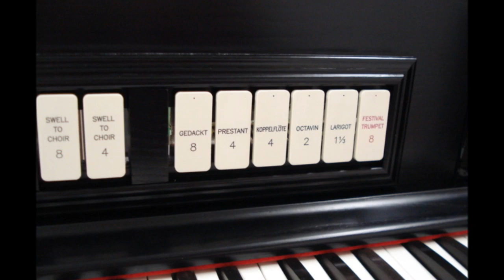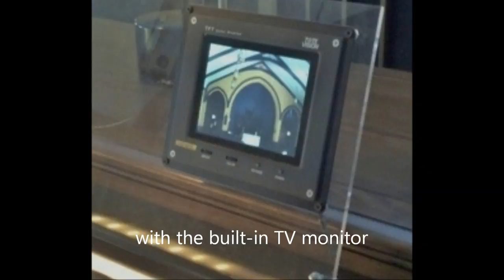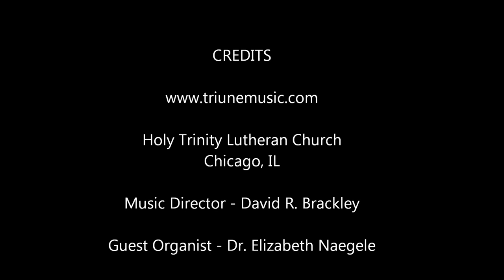Triune Music Rebuilds a Vintage Moller Pipe Organ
Triune Music presents to you another spectacular pipe organ rebuild.  This time it is a vintage Moller Pipe Organ at Holy Trinity Lutheran Church, which is located in the Wrigleyville neighborhood on Chicago's northside.  The project actually represents three different organ builders:  Rodgers, Ruffatti and Moller.

The organ music is A Mighty Fortress arr. Dr. Donald P. Hustad and is being played by guest organist, Dr. Elizabeth Naegele.

Holy Trinity Lutheran Church is an inner-city church with a long history of presenting quality music, but it had one problem:  A failing pipe organ.  The Organ Committee researched 4-different pipe organ builders and reviewed plans from each.  Triune Music had the winning plan.

Triune Music's plan included a new Choir division located in the balcony, a new Ruck- Positiv built by Fratelli Ruffatti, a new console from Rodgers Instruments, and the refurbishment of the old Moller pipework, new chests and new pipe rank additions.

The results are a stunning 5-divison organ, with three divisions located in the front of the Sanctuary to support congregational singing and concerts, and two divisions in the balcony to support the Choir and musicians  Accompanying musicians in the front of the church is made possible by the addition of a closed-circuit TV monitor build-in to the music desk of the organ console.  The Ruck-Positive by Ruffatti was specially designed with 3-faceted pipes representing the Holy Trinity.

This rebuilt and revitalized organ has played a big part in the revitalization of this inner-city church.  Quality music is central to the overall Mission of Holy Trinity Lutheran Church.  The congregation is known for exciting liturgy and exuberant singing!

Triune Music is proud of this spectacular Moller Organ rebuild, and in the end, it fulfills OUR Mission...to Inspire People to Worship.